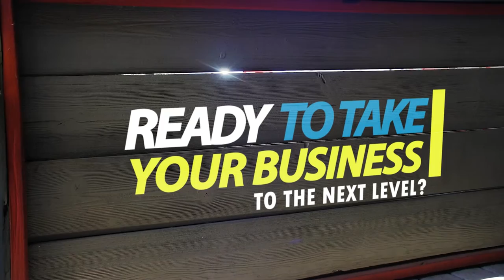Commission Objections: What To Say When Your Client Challenges Your Commission